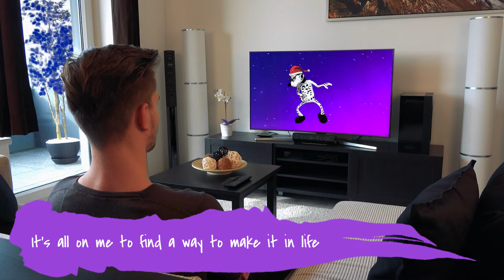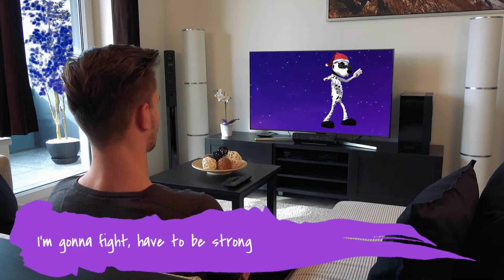NEFFEX- Before I'm Gone Lyric Video Green screen Dalmatian Dancing Fun | Showroom Partners Ent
NEFFEX- Before I'm Gone Lyric Video Green screen Dalmatian Dancing Fun | Showroom Partners Entertainment